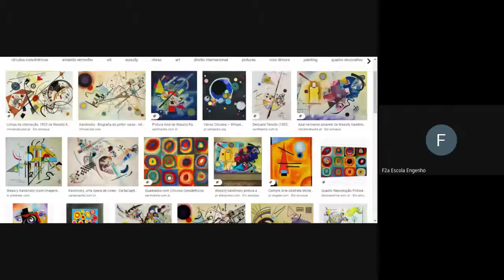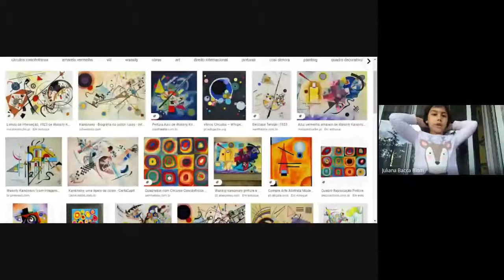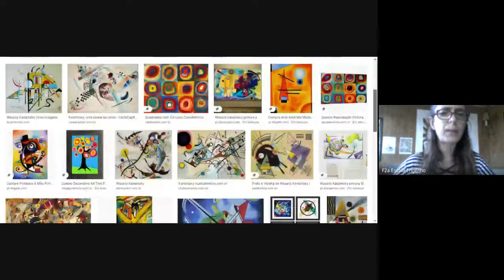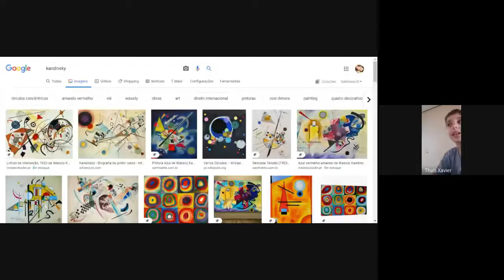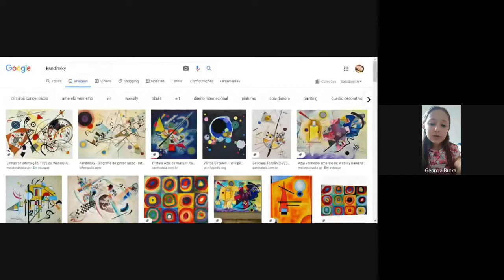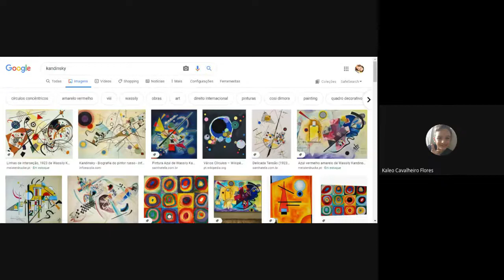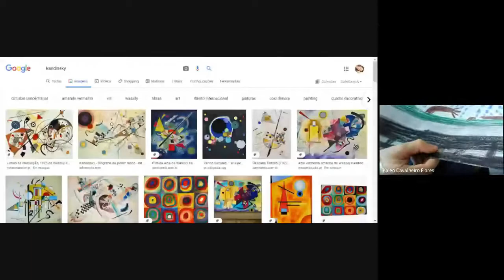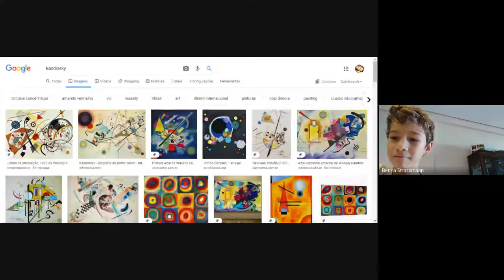2º ano Artes Visuais (2020-06-12 at 11_16 GMT-7)